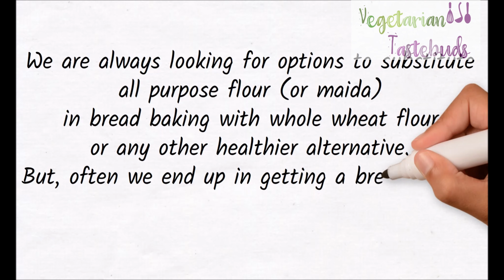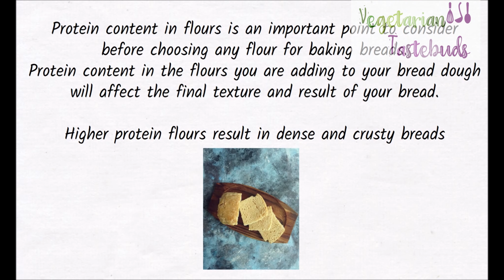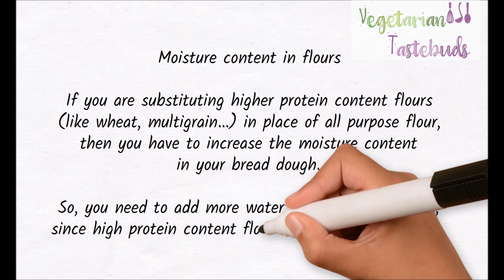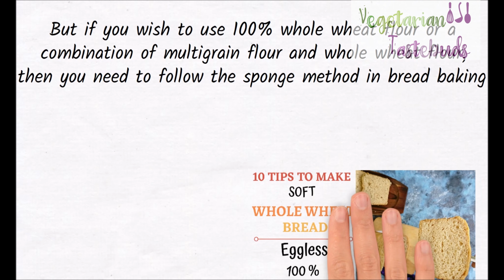How to substitute healthy flours for all purpose flour in bread baking | in hindi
How to substitute healthy flours for all purpose flour in bread baking

We are always looking for options to substitute all purpose flour (or maida) in bread baking with whole wheat flour or any other healthier alternative. But, often we end up in getting a bread that is dry, dense and crumbly.

In this video, we will be sharing with you few tips which will help you to decide on flour substitutes effectively without compromising much on the end result.